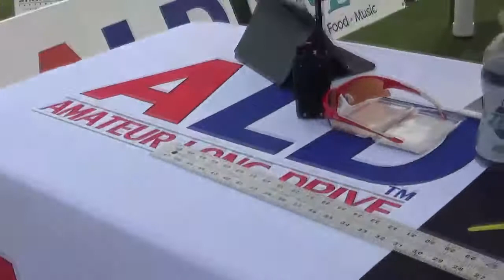Little Windy 2- Day 1 of the 2020 Amateur Long Drive World Championships at Barefoot Golf Resort.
Little bit windy here...always. More clips from day 1 of the 2020 ALD Championship.